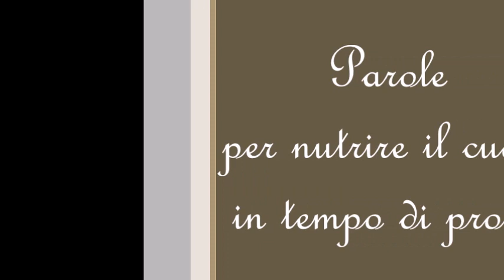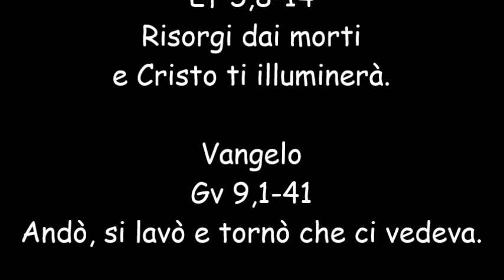Parole per nutrire il cuore in tempo di prova Domenica 22 marzo 2020